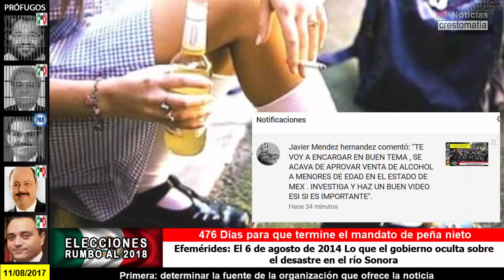PRI despenaliza venta de bebidas alcohólicas a niños en Edomex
Unas cuantas copas se traducen en un complicado trabajo para el hígado, el cual es el encargado de descomponerlo y eliminarlo, incluso para procesar tan solo ocho gramos de alcohol (medio vaso de vino o media botella de cerveza clara) tarda una hora. Esa es una de las principales causas de la aparición de la resaca.  A largo plazo el hígado se lesiona de manera progresiva dando paso a cirrosis, insuficiencia hepática, cáncer del hígado y finalmente la muerte.